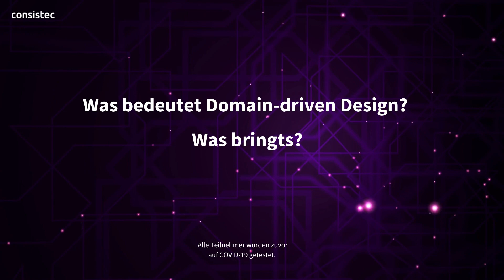Tech Topics - Was bedeutet Domain-Driven Design und was bringt's?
Sie sehen einen Themen-Ausschnitt aus unserem aktuellen Podcast "Querverlinkt - Technik über dem Tellerrand" - Folge 11. In dieser diskutiert Dr. Thomas Sinnwell mit den Entwicklern Michael Bub und Marcel Zinnow über Domain-Driven Design in der Sofwareentwicklung.
Wir stellen uns heute die Frage: Was bedeutet eigentlich Domain-Driven Design und was bringt es?
Michael Bub und Thomas Sinnwell klären auf!

consistec GmbH
Europaallee 5
66113 Saarbrücken
T:  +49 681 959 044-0

Eine Produktion der Go For Sales – Agentur für Vertriebsentwicklung GmbH & Co. KG